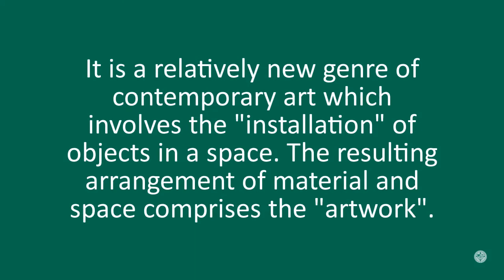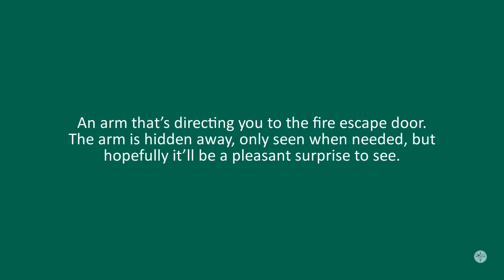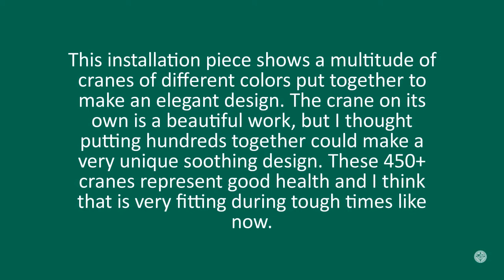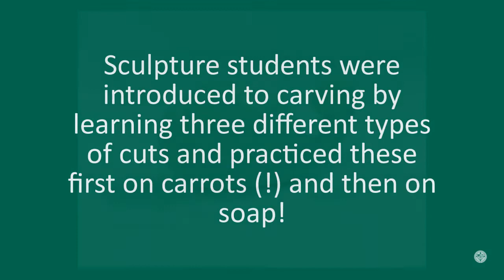Sculpture Class Art Show